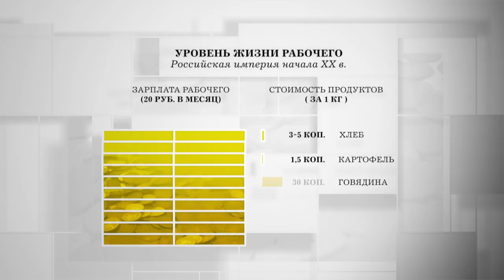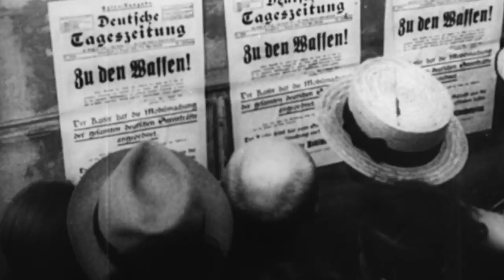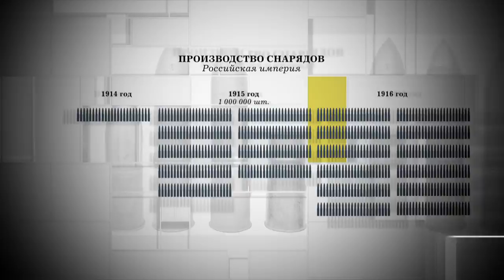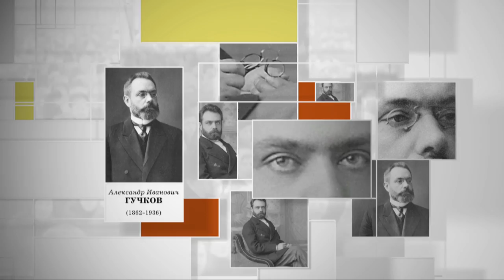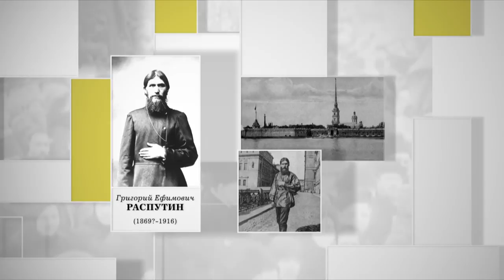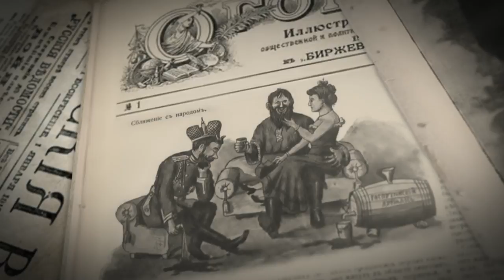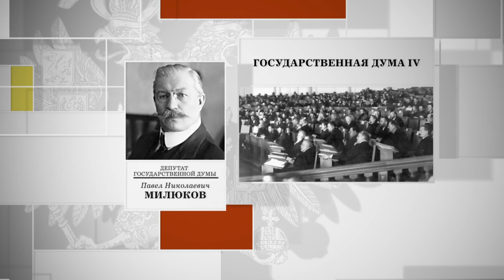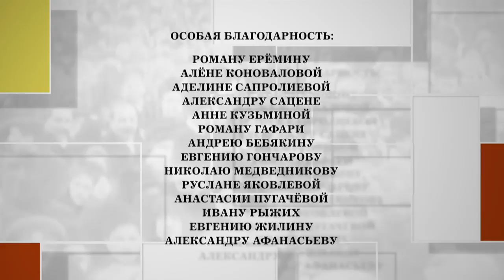THE RUSSIAN REVOLUTION. Episode 1. Russian TV Series. StarMedia. Docudrama. English Subtitles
Format: TV series
Genre: docudrama
Year: 2017
Number of episodes: 8